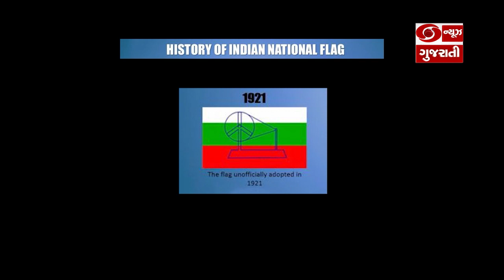ભારતના રાષ્ટ્રધ્વજના નિર્માણમાં સરદાર સિંહ રાણાનું યોગદાન : NATIONAL FLAG | Good News Gujarat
ભારતના રાષ્ટ્રધ્વજના નિર્માણમાં સરદાર સિંહ રાણાનું યોગદાન  : NATIONAL FLAG | Good News Gujarat | Ep. 239